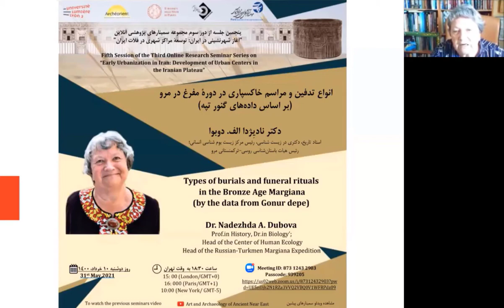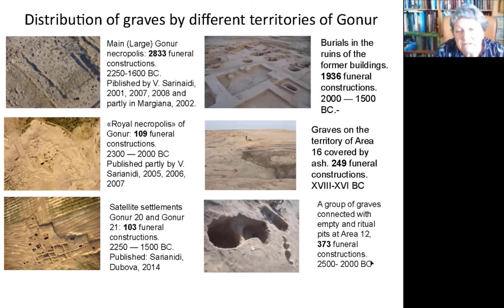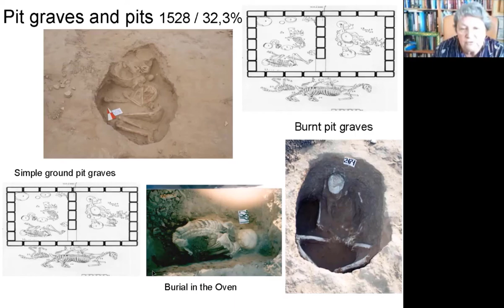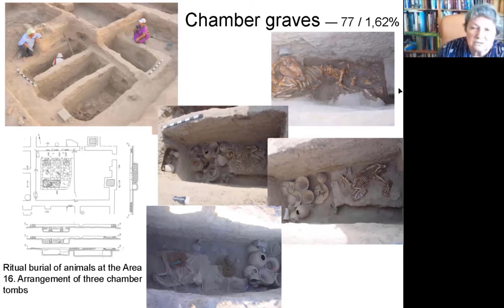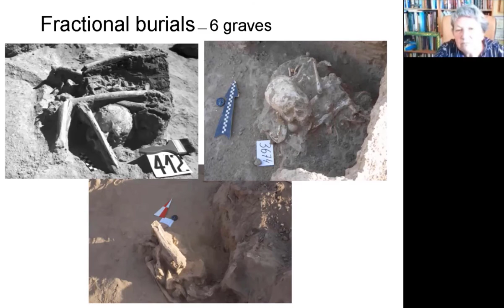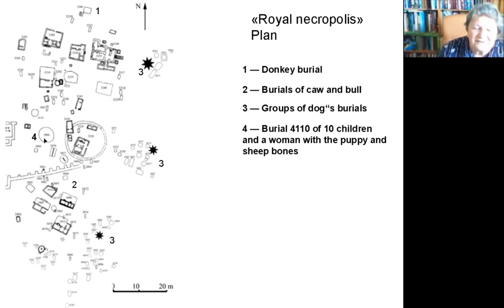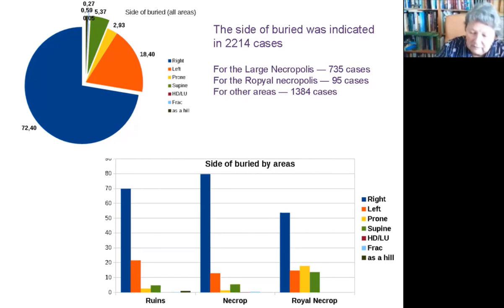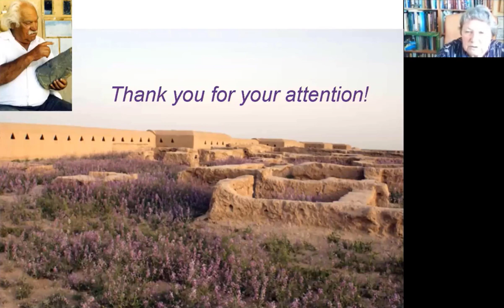Types of burials and funeral rituals in the Bronze Age Margiana (by the data from Gonur depe)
In this video, Dr. Nadezhda A. Dubova talks about the burial types and funeral rites in the Bronze Age Margiana. The data used in this seminar is discovered during archaeological excavations in over 5000 tombs in Gonur depe located in the ancient delta of Murghab River.